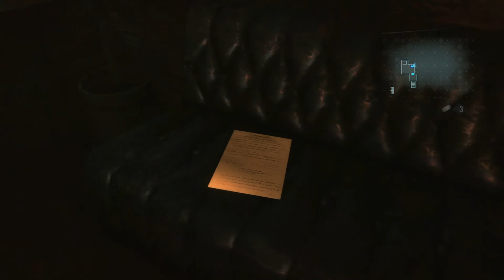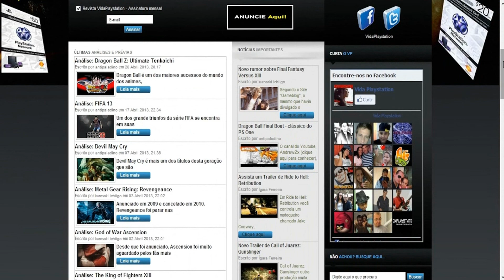Resident Evil Revelations #9